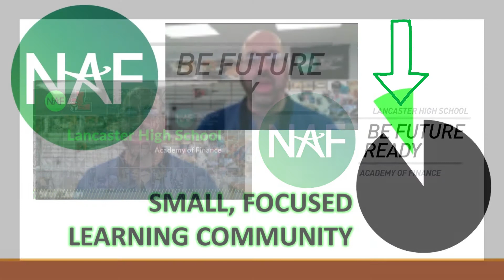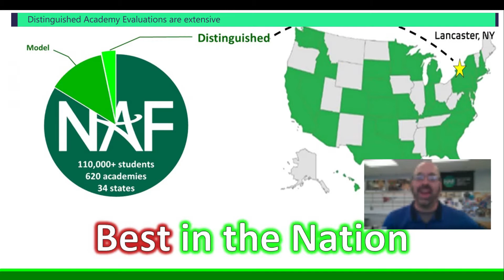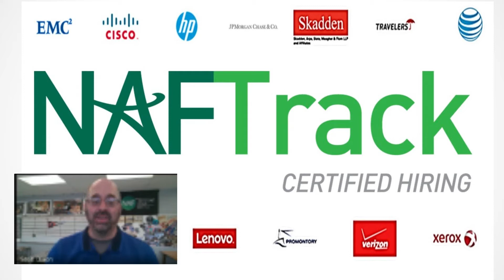AOF2021 Academy Info Night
Parents and Students - Learn about the benefits of the Academy of Finance at Lancaster High School.